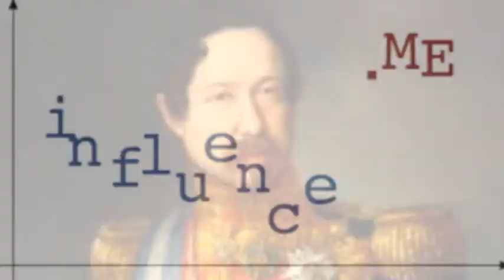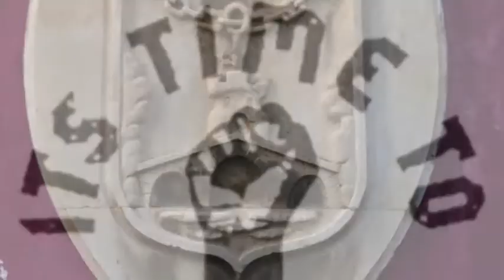5. FEUDAL: The History of Spain with the Gazpachomonk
Episode 5 - in the 12 part History of Spain with the Gazpacho-monk.
Contexts - forget facts its understanding the contexts that help us understand the injustices of the present. In this episode the authoritarian seeds of the Inquisition help produce the barbarism of the following centuries that will eventually culminate in the social division, intolerance and the inevitability of civil war.

Join the Gazpacho-monk on this Iberian romp where data accuracy is discarded for fable and story-telling in this 21st century mesh-up of Hispanic History.